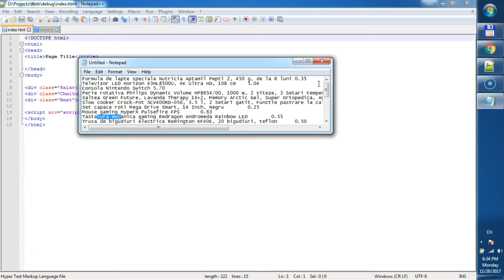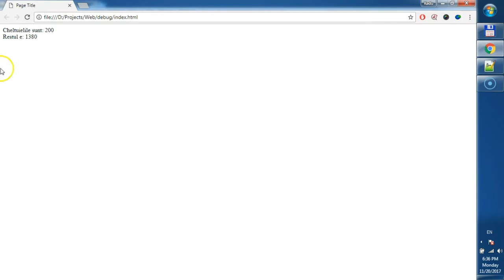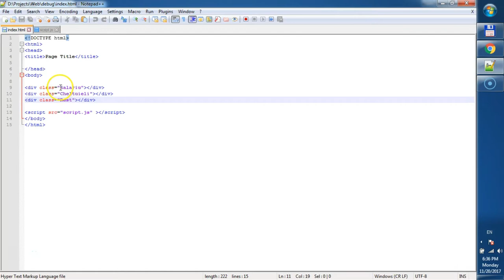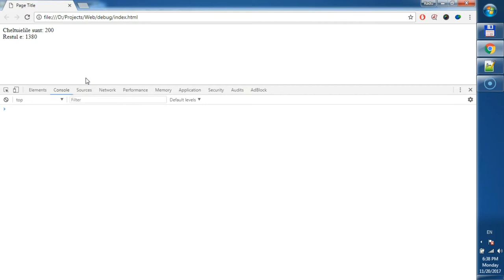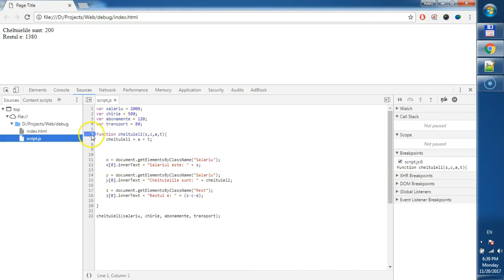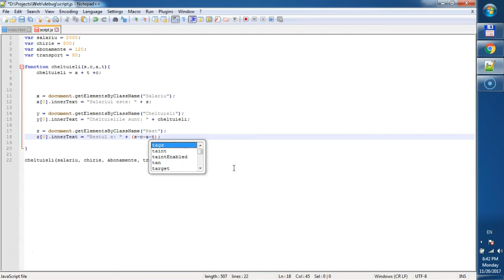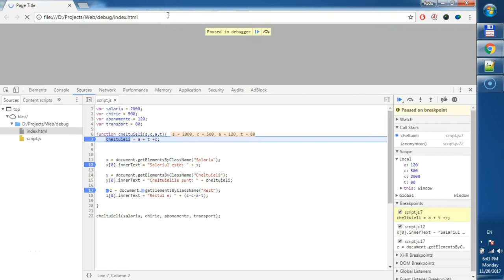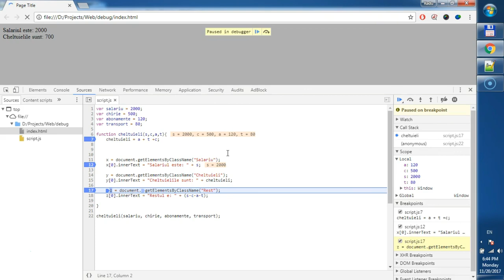Cum facem debug in developer tools (Chrome)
Azi am pregatit un scurt tutorial despre cum se poate face debug in JavaScript folosind Developer Tools din Chrome. ↓↓↓ Mai multe informatii ↓↓↓